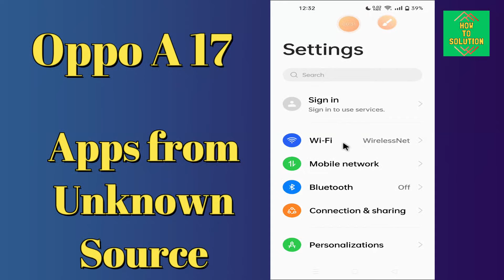Oppo A17 Installation From Unknown Sources || Install Apps From Unknown Sources {Tutorial}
Oppo A17 Installation From Unknown Sources